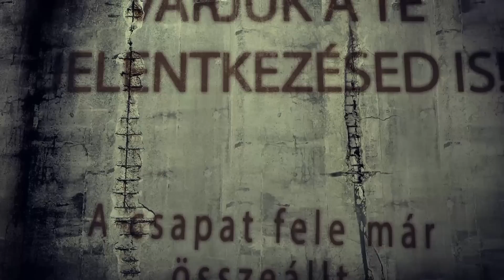Első Magyar Clash Of Clans Válogatott Toborzó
Sziasztok!
A videóból mindent megtudhattok! Erős játékosok jelentkezését várjuk a videó alatt vagy Nerobi coc-nál!

Szerezz ingyenesen gemet a Feature Point segítségével! Használd ezt a linket,
featu.re/XXTHBS
Vagy amikor először elkezded  a Feature Pointsot akkor írjad be a MEGHÍVÓ kódomat!
XXTHBS

Köszöntelek a csatornámon! | A csatornán találhatóak base buildek | Bázis értékelő vidók | Clan War-ról videók | Különleges videók | és még megannyi érdekesség! 

Gyere vissza minden nap a csatornára, újabb videókért!